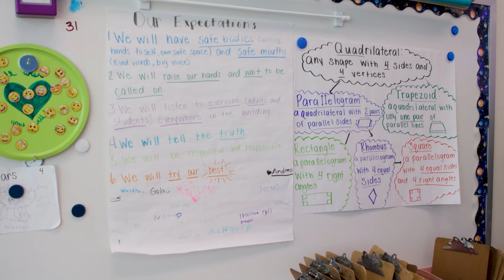BCPS Around The County - Safe Racer 2024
Join us as we head over to Lansdowne Elementary and see how a group of 3rd graders try their hand at designing and testing their very own safe racer cars in preparation for the upcoming Safe Racer event!